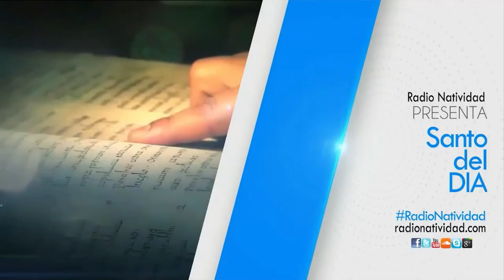SANTO DEL DÍA Jueves, (09/12/2021) Fr. Juan Duque